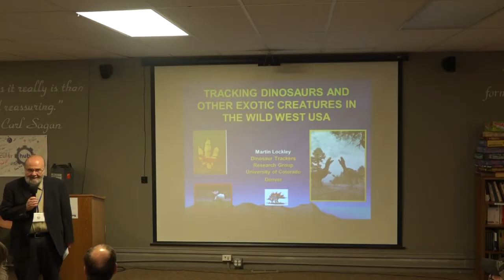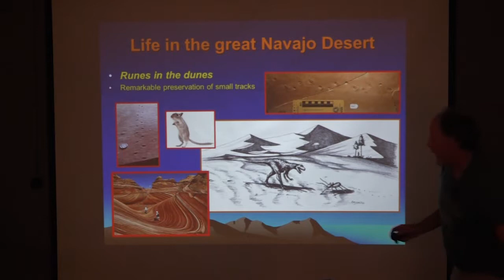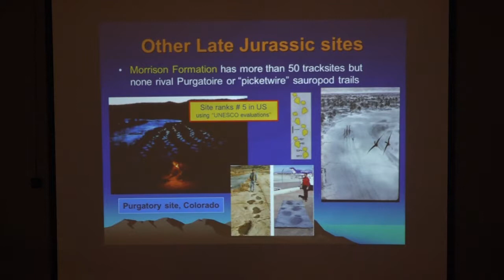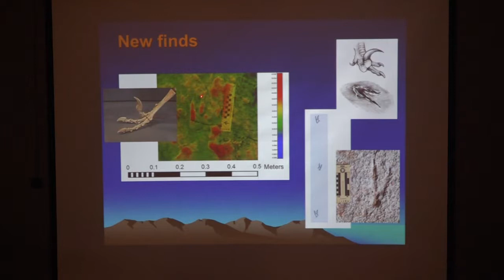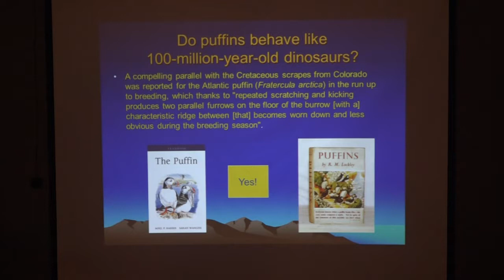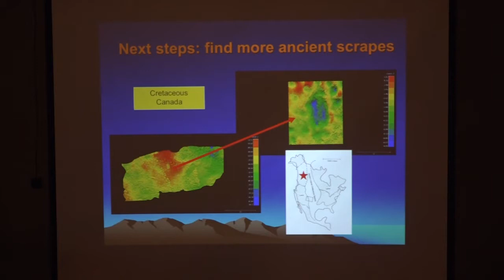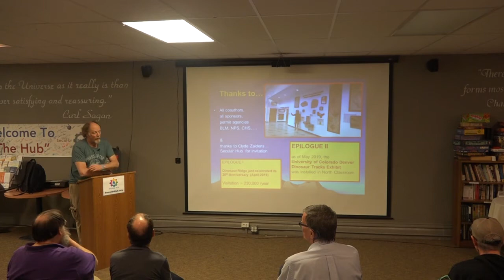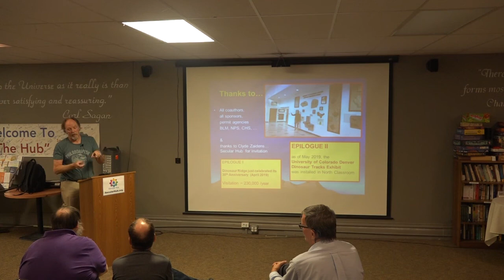Tracking Dinosaurs And Other Exotic Creatures In The Wild West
Science talk May 11, 2019 by Martin Lockley at the Secular Hub in Denver, Colorado.

Prior to the 1980s the study of fossil footprints was an obscure, almost-forgotten branch of paleontology. There were less than 10 well-documented sites in Colorado and Utah. Today the database has increased by orders of magnitude, with at least 1000 known sites in these two states alone, many now well-known destinations. Many sites, such as Dinosaur Ridge, have yielded hundreds of footprints representing diverse species from many of the major classes of tetrapods (amphibians, reptiles birds and mammals). Deposits representing the age of dinosaurs (Triassic, Jurassic and Cretaceous: 250-65 million years ago) are dominated by the tracks of reptiles (dinosaurs, pterosaurs, crocodilians and turtles), and give valuable insight in the ancient behaviors of these groups. Unlike skeletal remains (bones) which tell us about the death and decay of animals, footprints represent the dynamic living trackmakers, and the environments they inhabited (lakeshores, coastal plains, dune fields etc.,). They tell us about the walking, running, hopping, limping, bipedal or quadrupedal gaits, and the speed and direction of trackmakers, that sometimes moved alone and sometimes in gregarious groups (herds). Surprising recent discoveries include “nest scrapes” that represent sexual display behavior. Some thin track-rich layers extend for hundreds of miles and have been called dinosaur freeways, that may represent migration routes. Unlike bone deposits from which fossils are removed to museums, tracksites represent fragments of the ancient landscape which have become part of the modern landscape and need to be preserved in place. Tracksites increasingly figure in importance on national and international paleontological Geopark and World Heritage registers. Eight of the top ten USA tracksites are in the wild west of the USA, and the University of Colorado collections include more than 3000 specimens.
by Martin Lockley UCD Geology

Martin Lockley (BSc & PhD, from UK, and 2nd BA from UC Denver). Geology professor at University of Colorado Denver (UCD) and curator at UC Museum and Mus. W. Colo. Main research focus: Mesozoic - Recent fossil footprints in Colorado, Utah and East Asia. Publications include ~1000 papers books, book reviews, reports and abstracts on paleontology, geology and evolution, (with ~ 800 on fossil footprints). Books include Tracking Dinosaurs, Dinosaur Tracks and other fossil footprints of the western United States, The Eternal Trail, Fossil Footprints of the World (with J. Peterson). Also involved in exhibits and site development and interpretation at Dinosaur Ridge, Moab Giants, CU and elsewhere.